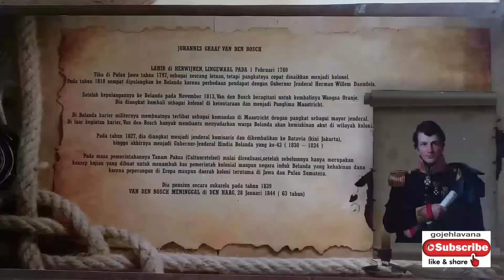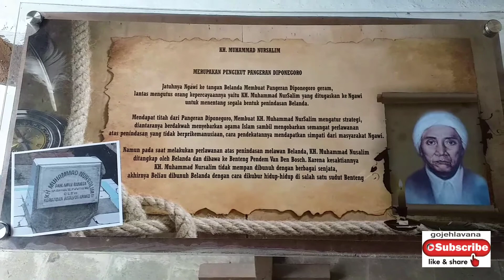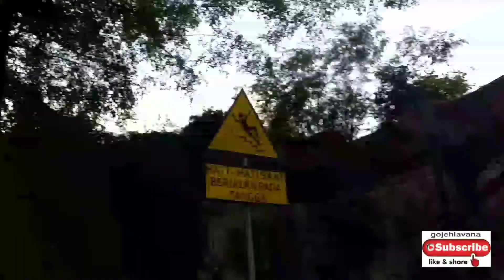Benteng Pendem Ngawi Van Den Bosch // Sewa Hiace Kediri Lavana Trans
❤Carter Mobil Kediri Lavana Trans❤
🚐- Armada Full AC, Video, Music.
🚐Driver🚐
❤- Amanah
😍- Ramah
📌- Profesional.
👮‍♂️- Lebih mengutamakan kenyamanan penumpang.
😎- Nyantai bisa, Resmi bisa.
✍Info Detail Boking & Reservasi Anytime :
📲CP Aminuddin/ @GojehLavana